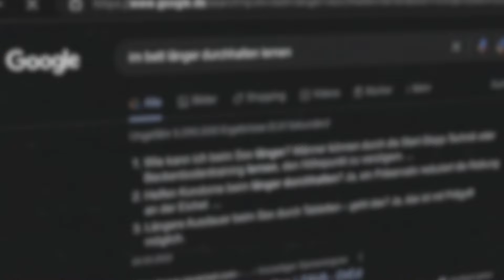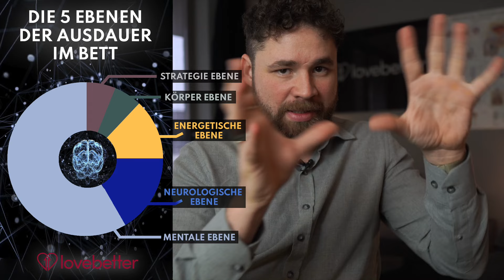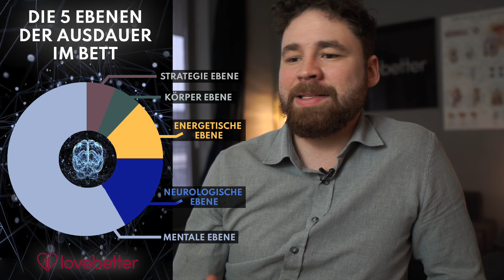Warum du immer noch zu früh kommst